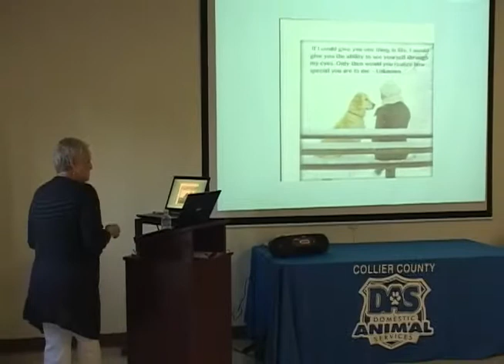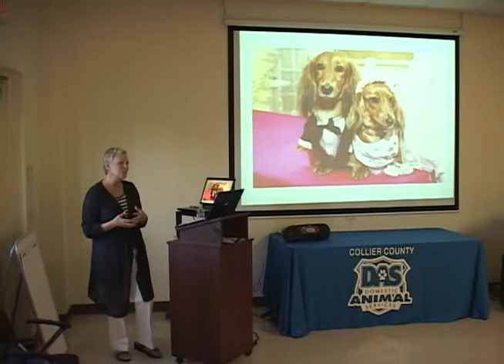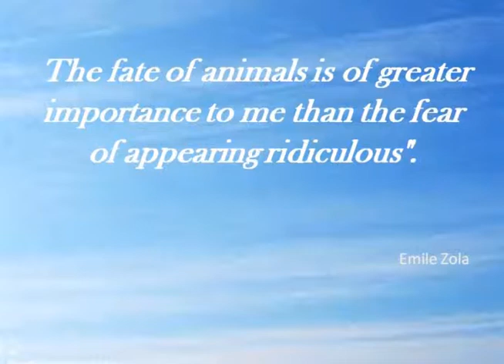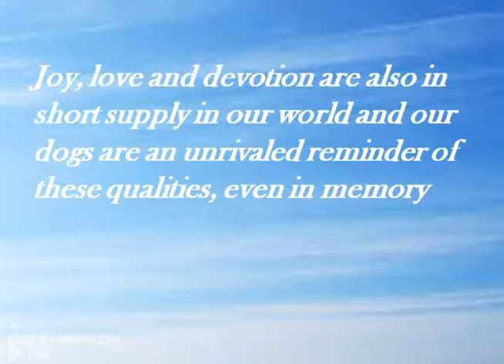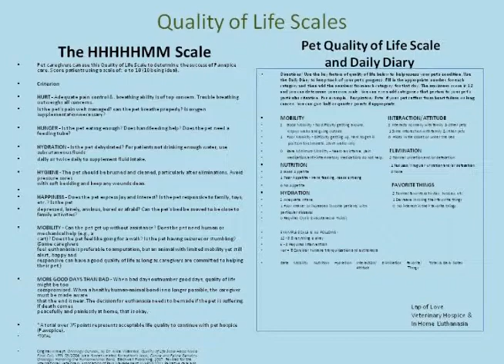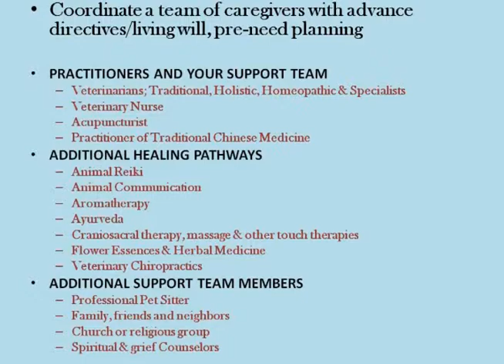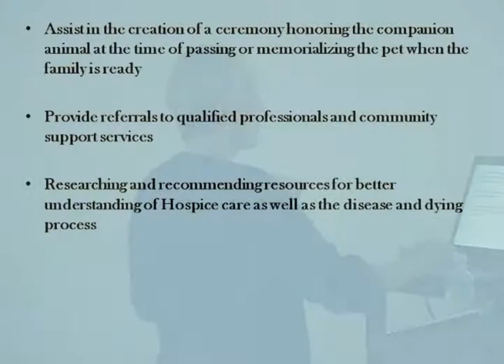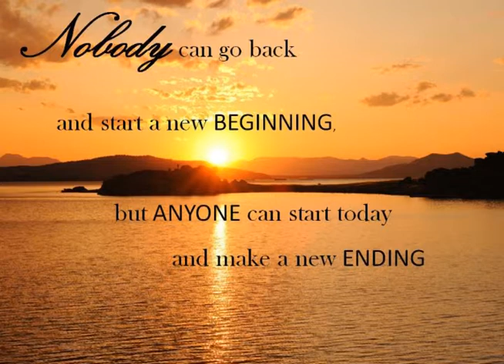Closing the Circle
The lecture series features Shelter Operations Manager Dr. Melissa Shyan-Norwalt, PhD, CAAB. Dr. Shyan-Norwalt is well known in the animal welfare community and is one of the 60 Certified Applied Animal Behaviorists in the nation. However, this lecture features Veronica McCullion and is titled, "Closing the Circle."

Collier County Domestic Animal Services Mission Statement: To ensure compliance with local and State animal-related laws; to return strays to their owners and promote the adoption of homeless animals to new families; and to work toward ending the community problem of pet overpopulation.